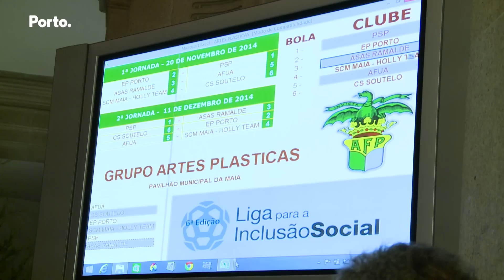Liga para a Inclusão Social celebra aniversário na Câmara do Porto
A Liga para a Inclusão Social celebrou, no átrio da Câmara Municipal do Porto, o 5.º aniversário, com debates sobre as temáticas “Contextos de Exclusão Social” e “Políticas para a inclusão social”.
A Liga nasce de um projecto de parceria interinstitucional desenvolvido solidariamente desde 2009 e trabalha activamente na integração das pessoas na sociedade através da promoção de projectos de inclusão social.
Também neste dia foi realizado o sorteio da 1ª fase do campeonato de futsal, um projecto da liga em parceria com associação de futebol do Porto. E um concerto do “som da rua”, um outro projecto desta plataforma, em articulação com o serviço educativo da Casa da Música.